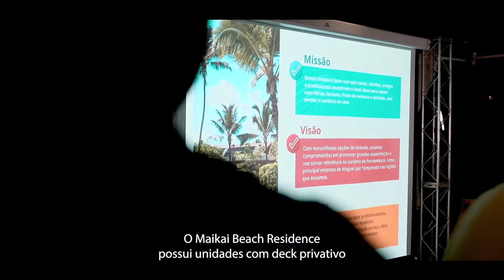Lançamento do empreendimento Maikai Beach Residence em Porto de Galinhas!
Um lançamento de sucesso!

Um empreendimento que veio para impactar o cenário do mercado imobiliário, o Maikai Beach Residence! Projeto de sucesso com em parceria, Zaidan Soluções Imobiliárias e Construtora e Incorporadora Melo Vilaça, que além de seu alto poder de valorização e rentabilidade, é o verdadeiro sinônimo de elegância e modernidade que todo investidor procura.

O Maikai Beach Residence está localizado no coração de Porto de Galinhas, a poucos metros do mar, é um projeto de tirar o fôlego. Quem pôde compartilhar da noite do seu lançamento conosco teve a certeza de que investir no Maikai é investir no futuro, é investir no melhor para você!

Assista e acompanhem os melhores momentos desta noite incrível!

CRECI - 12290-J

Nos acompanhe nas redes vizinhas 😉